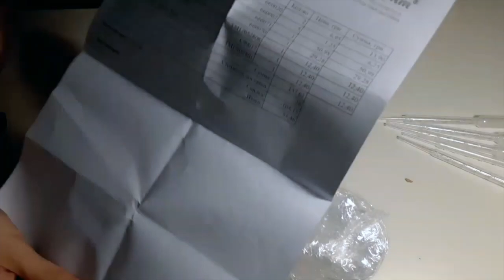Лабораторная_посуда и гидролаты - все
Спасибо за прекрасный обзор Вашего заказа , полученный из магазина мыло-опт.com.ua